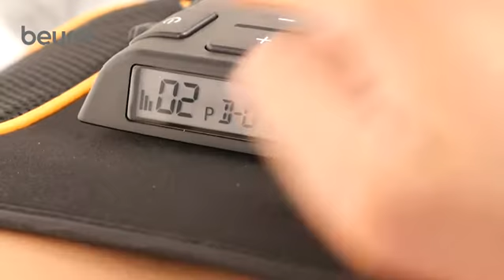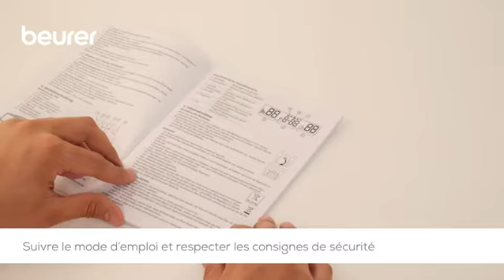Beurer EM 37 Ceinture Abdominale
Entrainement EMS : la stimulation musculaire électrique vous aide à entraîner vos abdominaux.
Le dispositif EMS assure un entraînement efficace des muscles abdominaux pour les muscles abdominaux avant et latéraux - pour des abdos fermes et bien dessinés
Cinq programmes personnalisables : réglez votre programme d’entraînement, l’intensité et le temps individuellement pour mieux adapter la séance à vos besoins
Quatre électrodes incluses : le stimulateur musculaire fonctionne avec quatre électrodes sans contact avec l'eau Pour l'application de l'entraîneur abdominal, aucun gel de contact n'est nécessaire
La méthode non invasive envoie de légères pulsations électriques à travers la peau grâce aux électrodes de surface réutilisable.

Ceinture abdominale Beurer EM 37 :

Beurer EM 39 Appareil d'électrostimulation 2 en 1 des muscles abdominaux et dorsaux :